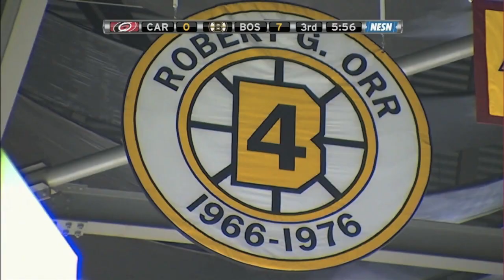Bruins - I'm Shippin up to Boston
Song and Band
I'm Shippin' up to Boston by the Dropkick Murphys